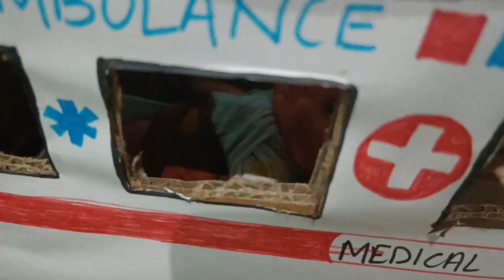Barbie Doll all Day Routine In Indian Village/ Rupa ki kahani part-23/Barbie doll Bedtime story#doll